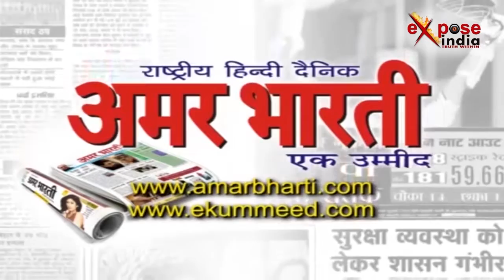05 JULY 2017, 7 बजे की खास खबरें